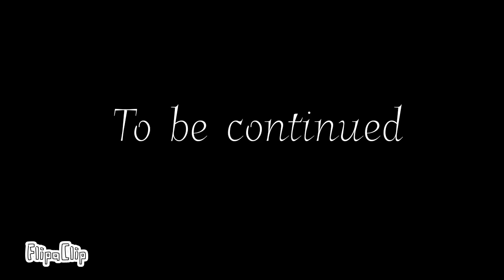Funtime Foxy x Funtime Freddy part 12